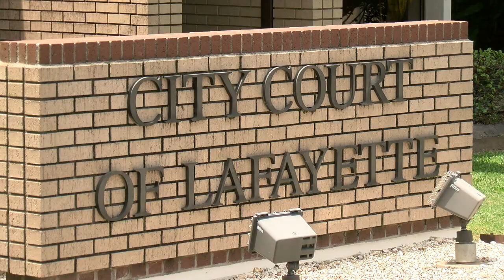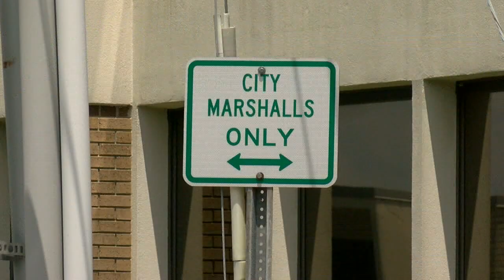Lafayette City Marshal money